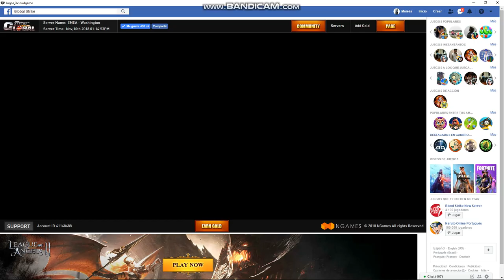Titan Base INFIERNO ¿Very Hard? | Global Strike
No es tan dificil la verdad xd

Nombre en el juego: HontiDonti